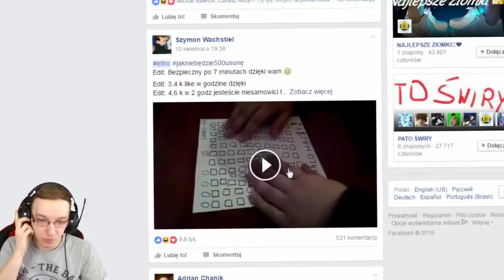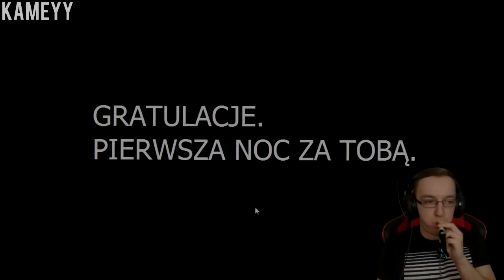Kameyy ft. Gimper - Monody